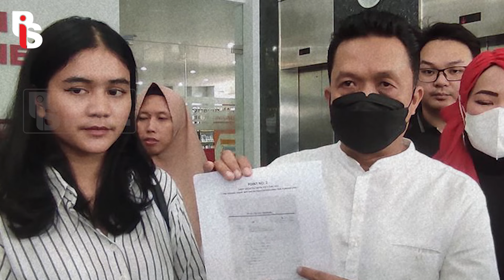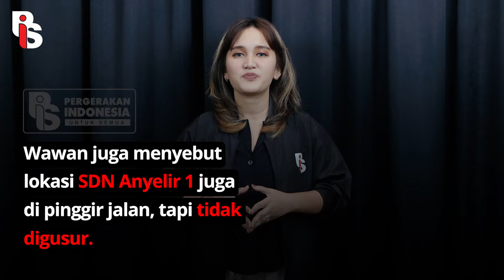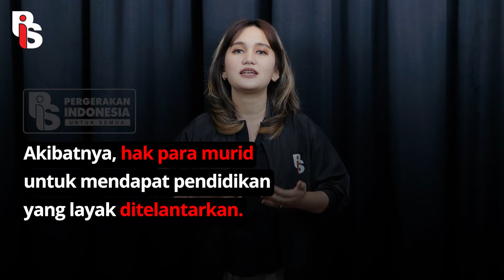ORANGTUA MURID SDN PONDOK CINA 1 DATANGI OMBUDSMAN | Cindy Florencine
Para orangtua murid SDN Pondok Cina 1 Depok makin gencar aja nih memperjuangkan hak pendidikan anak-anak mereka. Terbaru, mereka sampe lapor ke Ombudsman loh! Hmmm semoga aja Ombudsman bener-bener nanganin kasus ini ya, biar anak-anak bisa belajar lagi.

Apps Helo    : Gerakanpis
Snack Video : Gerakan pis